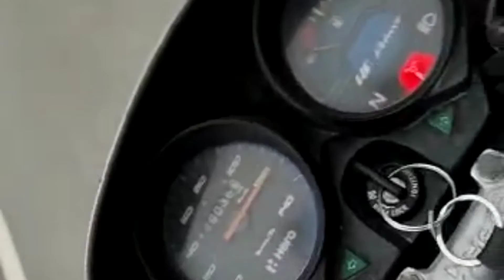sardarshahar में आंधी से दिन में हुई रात